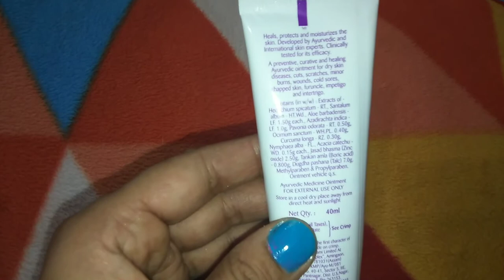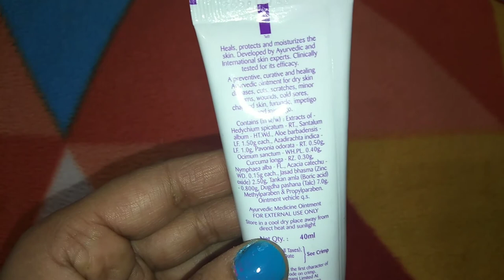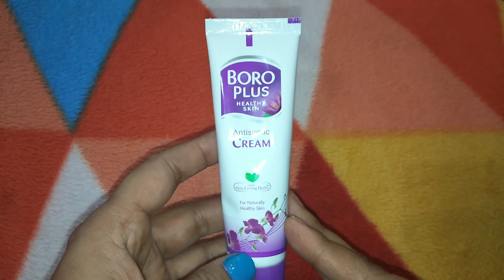Boro Plus Cream K Fayde And Review Best Cream For Winters (Shilpa Suri)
Boro plus cream
Review
Best cream for winters
Boro plus cream k fayede
Vry effective cream
Winters special
Amazing result
Many uses
Boro plus
Review
Thanku
Friends
For watching my channel
Thanku bye